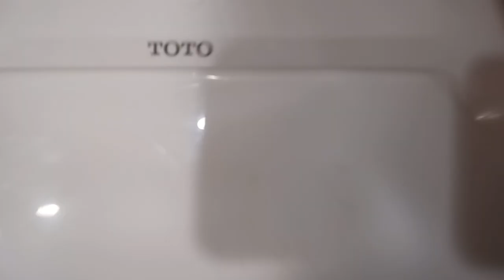344: Toto & Zurn Fixtures - Walmart Men's Restroom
[Description]
Same location as the former video. Sorry about the rush in the end as someone walked in. Also, BOX CYCLOPS!

[Video Details]
Location: Walmart, Fremont, MI.

[Fixtures]
Urinals: 2 Zurn (One is Omni-Flo).
Toilets: 2 Toto CT705 (One is 2010, other is 2013).

Restroom Description: The new CT705 & Burn N Turns are junk!!! The older CT705 is thr only decent fixture here.

[RED ZONE]
0 - 5 (Worse Than Crap)
6 - 10 (Terrible)
11- 16 (Horrible)
17 - 23 (Very Bad)
24 - 29 (Garbage)

[YELLOW ZONE]
30 - 37 (Mediocre)
38 - 46 (Below Average)
47 - 56 (Medium Average)
57 - 64 (Above Average)
65 - 72 (Nice)

[GREEN ZONE]
73 - 78 (Great)
79 - 84 (Awesome)
85 - 89 (Amazing)
90 - 95 (Fantastic)
96 - 100 (Phenomenal)
100 + (Beyond Amazing)